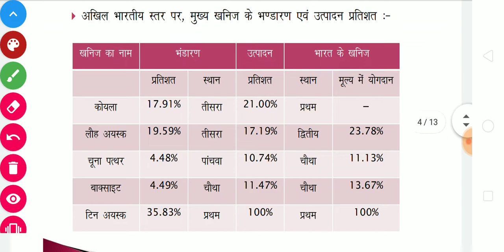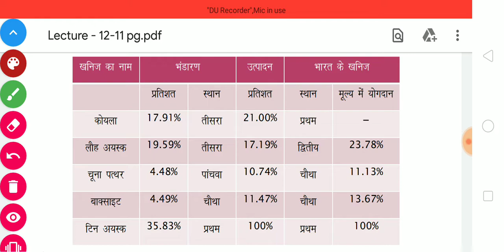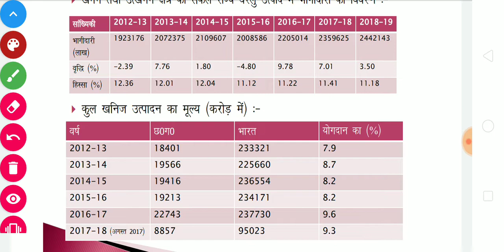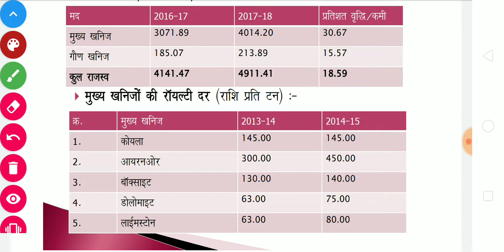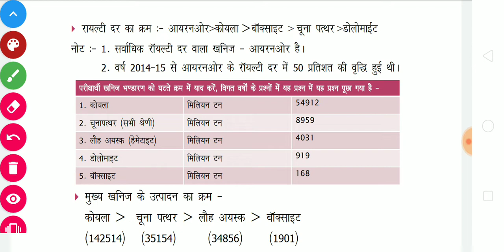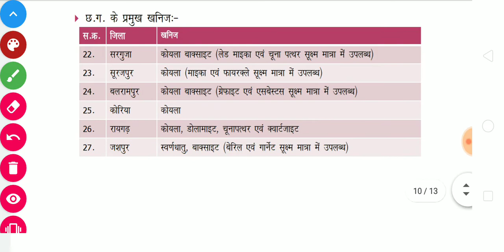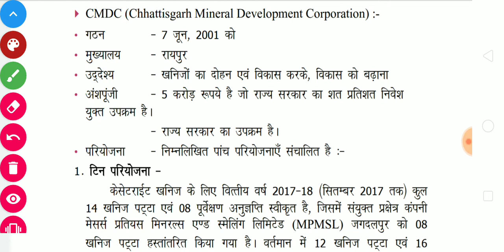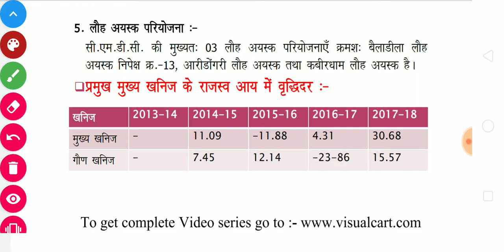छ.ग करंट अफेयर 2019 in Hindi Part-12 | छ.ग में खनिज सम्पदा (आर्थिक सर्वेक्षण part-8) CGPSC 2020